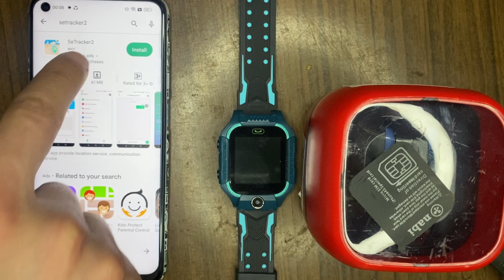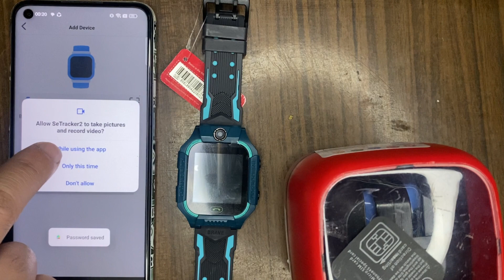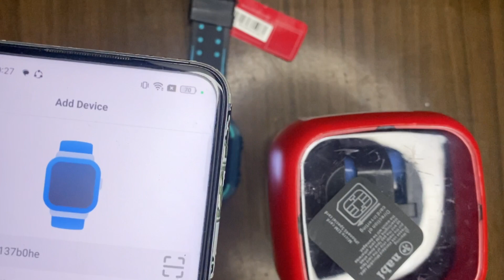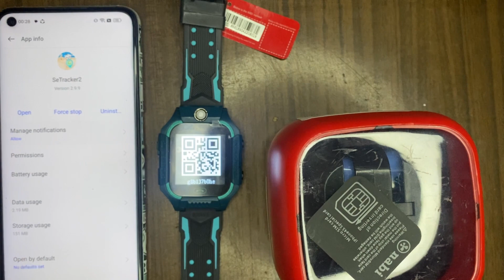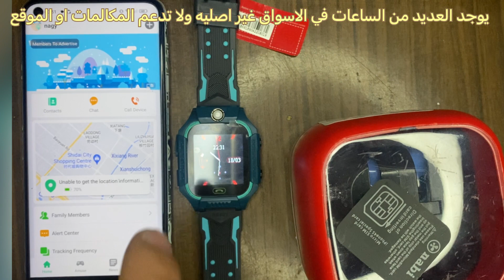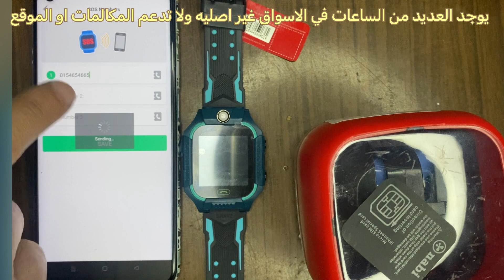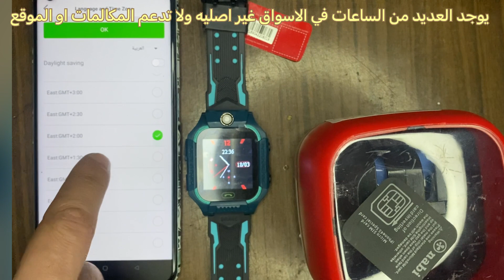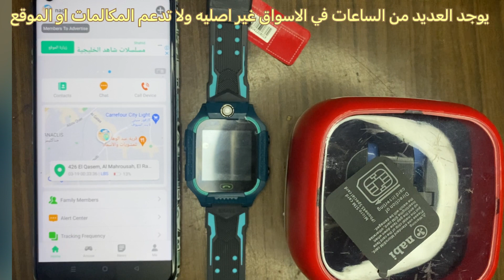كيفية ربط الساعة الذكية 2030 بالتطبيق و شرح أهم المميزات 2024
كيفية ربط ساعة الاطفال بالهاتف والتطبيق
تشغيل ساعات الاطفال علي الهاتف
كيفية ربط ساعة الاطفال بالتطبيق
تتبع الطفل nabi
ساعه نابي z7
كيفية تشغيل الساعة الذكية smart 2030
كيفية ربط الساعة الذكية بالهاتف
كيفية ربط الساعة الذكية لتتبع الاطفال
ساعه NABI Z7 لمراقبه وتتبع الاطفال gps - sim card -camera- flash
ربط ساعة الاطفال gps اللي بشريحة الموبايل و اذاي نربطها بالابليكاشن kids smart watch
كيفية ربط الساعة الذكية 2030 بالتطبيق و شرح أهم المميزات
شرح طريقة ضبط اعدادات الساعة الذكية الخاصة بالأطفال وربطها مع الهاتف
Setracker2
شرح برنامج setracker2
طريقة تشغيل ساعة نابي
لمزيد من المعلومات قم بزيارة هذا الرابط لطريقة ضبط الوقت واللغة وضبط اعدادات الخريطة ومميزات وعيوب الساعة والسعر واماكن الشراء وتحميل البرنامج قم بقرائة هذا الموضوع

  # لطلبات الدعايا والاعلان والتواصل عبر هذه الوسائل #